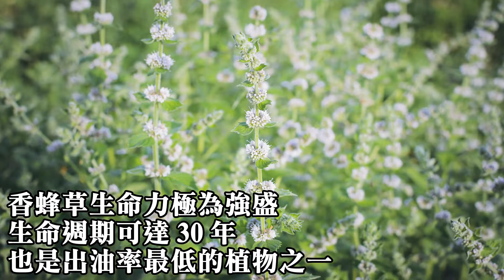webner香蜂草單方精油